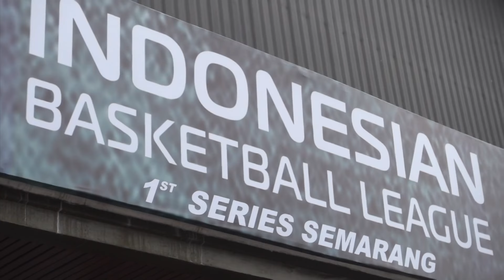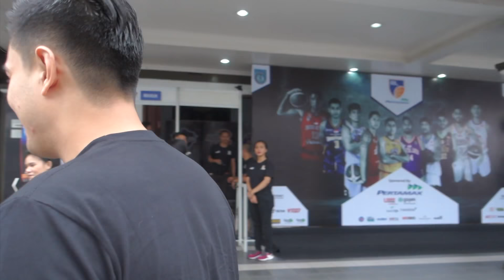[TEMMYVLOG] TEMMY RAHADI Bosen, Akhirnya ke Semarang!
Ternyata ini yang dilakuin Temmy Rahadi biar bisa traveling hemat ke Semarang... nah lo.. apaan tuh? langsung aja simak Videonya.